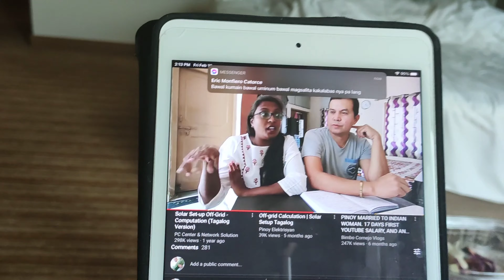Day 9 Quarantine/Lunch Time/Buhay OFW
hayz..kabagot